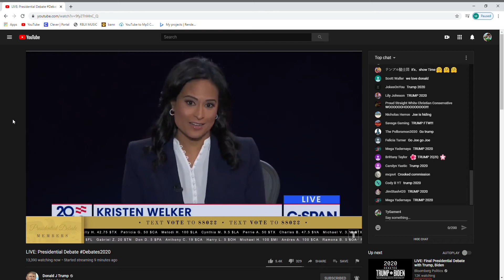Presidential Debate! ReEeEeEeEeeEEeeeEEEEeeeeeEE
GO TRUMP!
*ignore my screech xd*